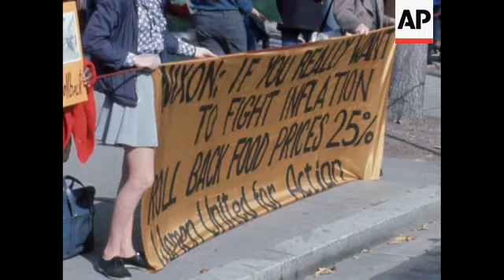News Item (742ca9a3-9db6-8436-a93c-d1873f23e018)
(14 Sep 1973) 09/14/73   c0059818
 was women food demo on high food prices.

 uncut orig "food prices" shots of women holding signs walking by w/anti food price signs sign "operation price roll back" sign "nixon issue ans executive order to roll back etc" ls in front of the wh another mcu people holding up signs as they walk by.
 (9/14/73 - 150 ft)

 food (price)
 econ cond - us (1973)
 govt bldgs - us - white house - pickets

 150 ft col orig